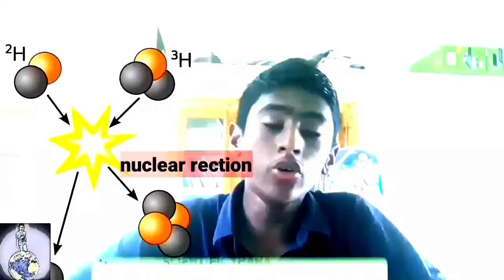Tropisms /explained in தமிழ்/ plant physiology /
Hello guys

Welcome to scientific Thana

        Youtube chanell

I am think that you all gained
                  KNOWLEDGE
By watching this video what is your thought

Tell in comment box

And also tell this video is  usefull or not

And see this videos

You watched this all how is it

Please tell your feed back

Mainly tell my mistake
Then only i can correct it

And tell what type of video you need

Bye bye